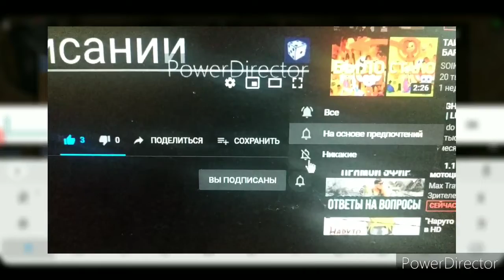Видеоблагодарность (за микрофон)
Ребята, собираю деньги на монитор.
Если хотите хорошее качество звука, можете отправить на мою карту Сбер.
Номер карты:
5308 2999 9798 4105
ЭМИЛЬ ЭЛЬХАНОВИЧ К.